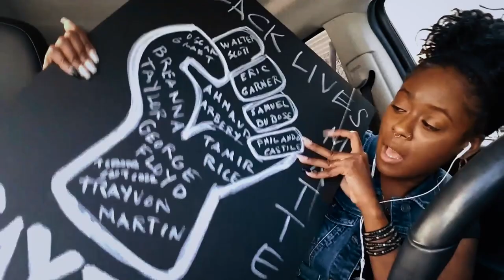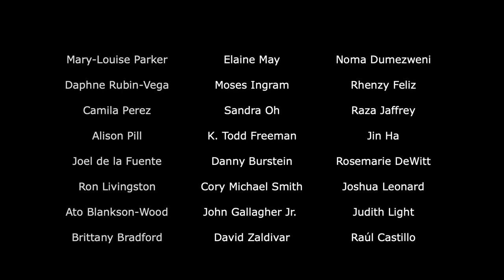The Same Storm - Official Trailer (2022) Sandra Oh, Moses Ingram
Filmed using iPhones and laptops during the early days of the COVID-19 pandemic, The Same Storm is an intimate look into the lives of twenty-four characters as they journey through the spring and summer of 2020. With lockdowns, the Black Lives Matter movement and the looming 2020 elections as key backdrops, the film explores the necessity of human connection, family, love and the ability to find empathy during a fraught, untenable time.

The Same Storm stars Noma Dumezweni, Brittany Bradford, Raul Castillo, Mary-Louise Parker, Elaine May, Raza Jaffrey, Daphne Rubin-Vega, Camila Perez, Rhenzy Feliz, David Zaldivar, Moses Ingram, K. Todd Freeman, Danny Burstein, Sandra Oh Jin Ha, Joel de la Fuente, Ron Livingston, Rosemarie DeWitt, Alison Pill, Joshua Leonard, John Gallagher Jr., Cory Michael Smith, Judith Light, and Ato Blankson-Wood.

The Same Storm, written and directed by Peter Hedges, opens in theaters on October 14, 2022.